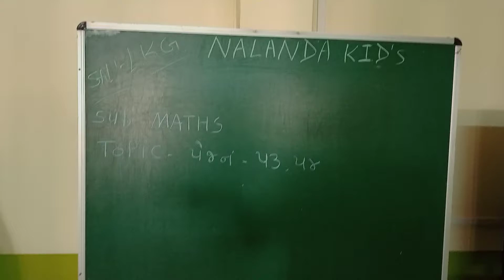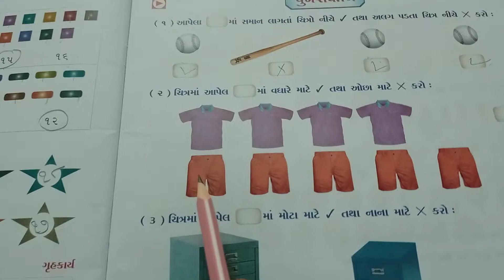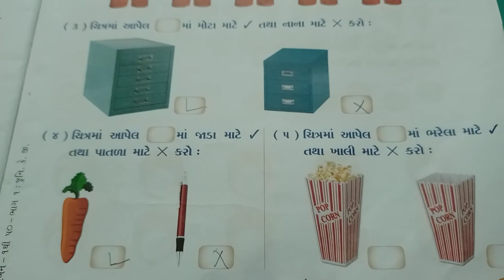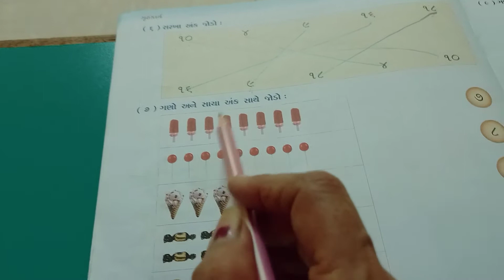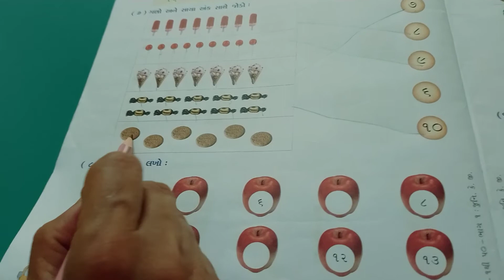Lkg Guj Med || Maths || Text Bookma Page No 53 54